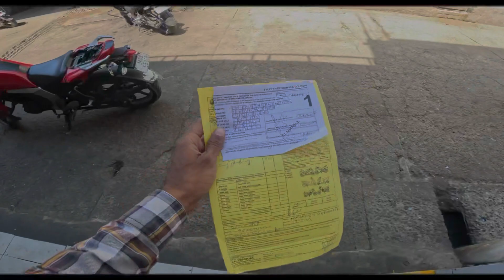First Service of R15v4 Intensity White Colour | service cost?🥲